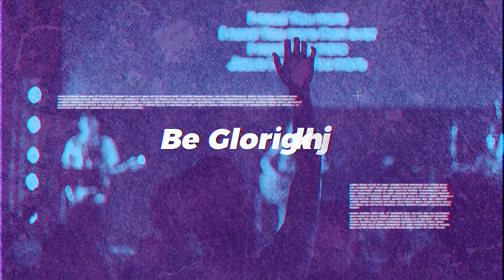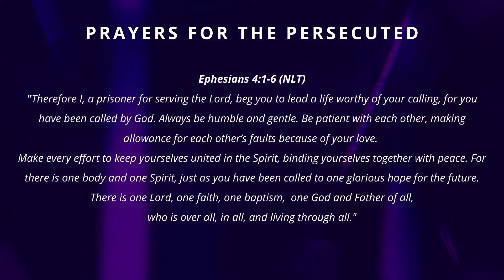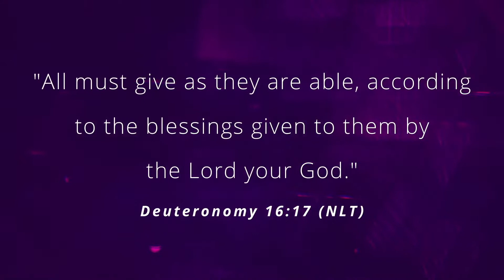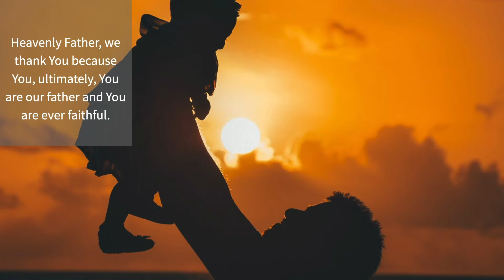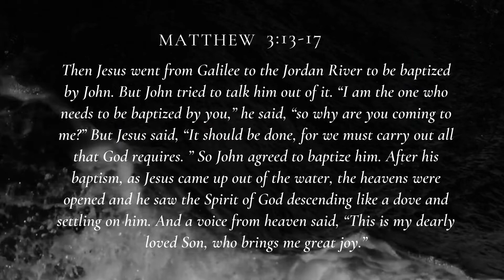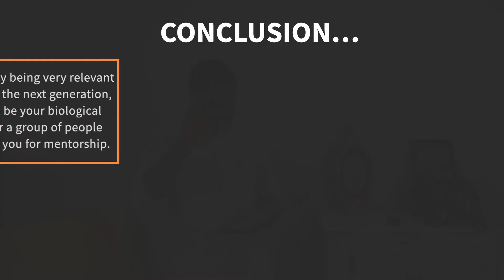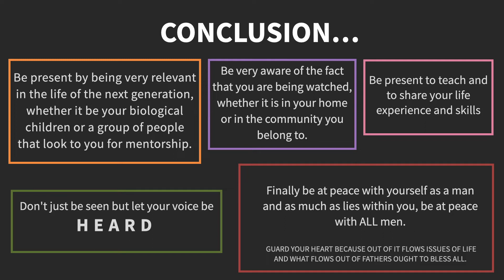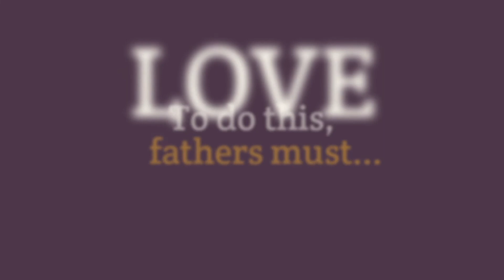THE BATTLES MEN FIGHT - Pastor Chris Ifonlaja | PVN Belfast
Continuing in the theme of father's day, Pastor Chris explores the battles men fight. He also provides a way to have victory over these.

Be blessed.
Join us for service every Sunday at 11am.

Also, If you would like to support PVNBelfast financially you can give through the ChurchSuite app, or online through our website by clicking

Remain Blessed.